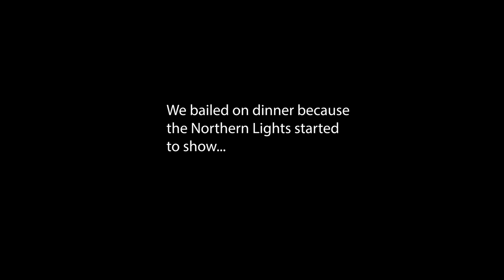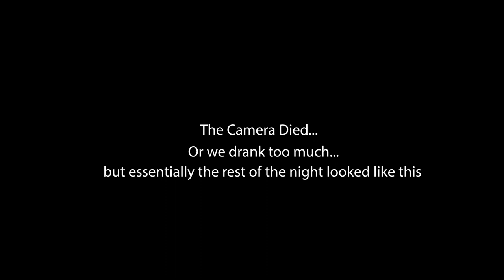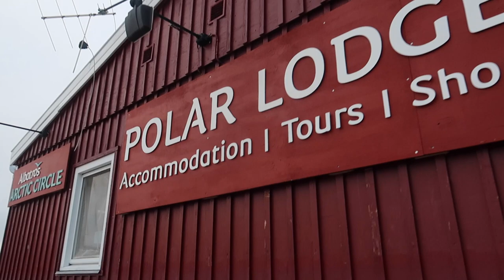Taking on the Polar Circle Marathon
Its been an amazing 5 days, but the marathon is finally upon us, only thing left is to run it!